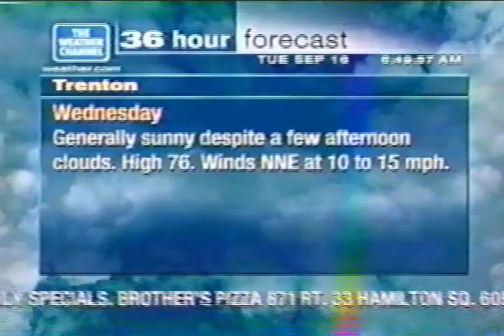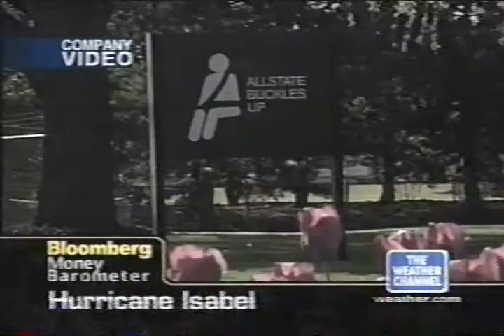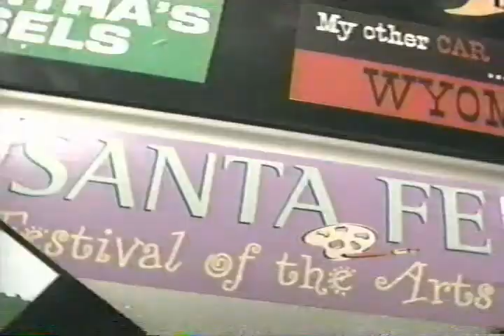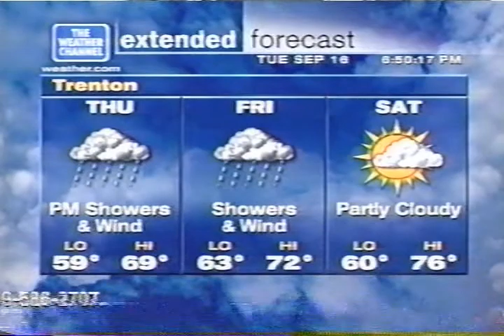Weather Channel clips pt 2 Tuesday September 16 2003 - Hurricane Isabel